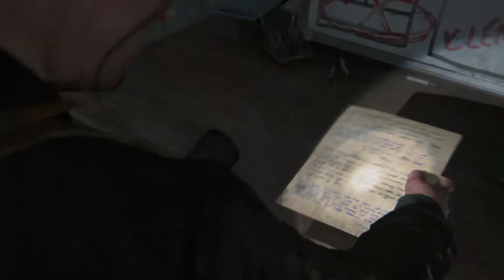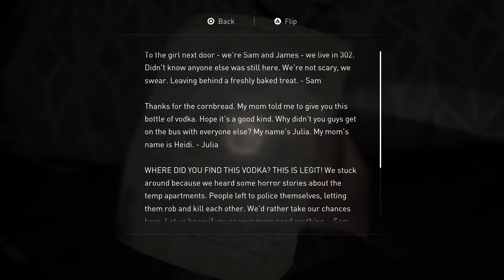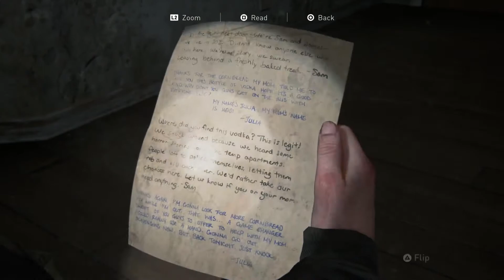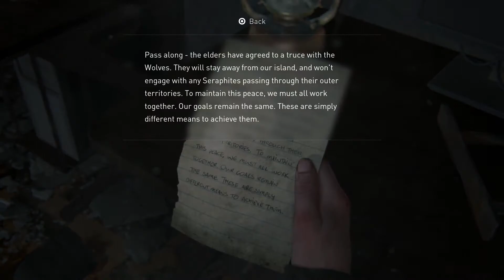The Last of Us Part 2 (II) - Part 18 Saving Yara and Lev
The Last of Us Part 2 (II) - Part 18